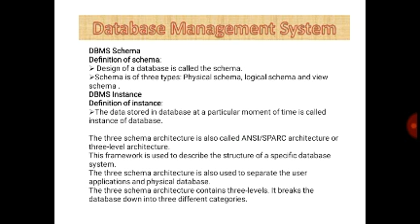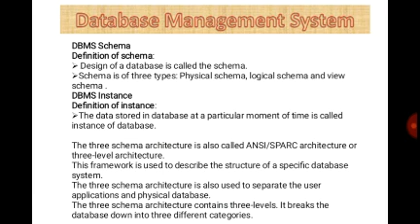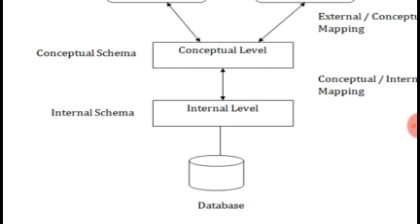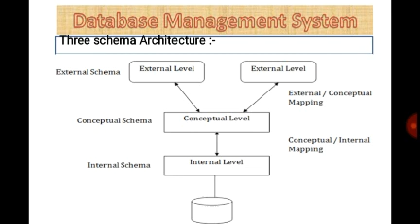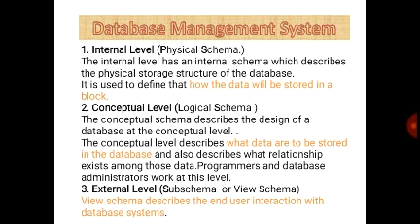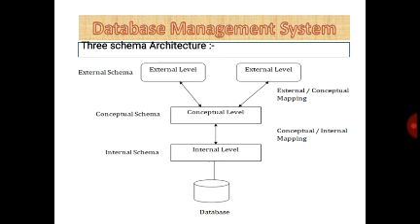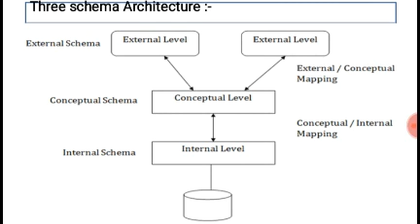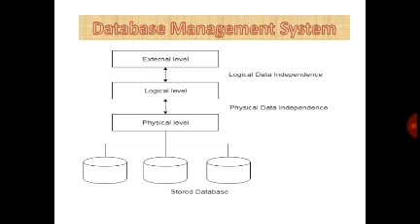Class XII IP 27-03-2020 by Mr Praveen Singh part 2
Class XII IP 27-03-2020 by Mr Praveen Singh